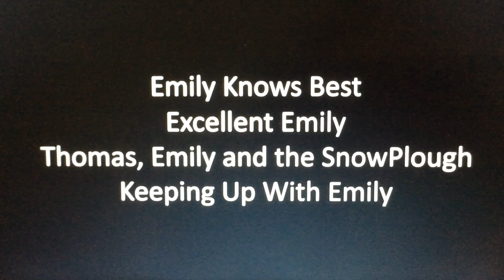More About Emily The Emerald Engine: Keeping Up With Emily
This is the last story of ‘More About Emily The Emerald Engine’ and it is an adaptation of the season 9 episode.
I replaced James and Edward with Emily and Duck as I want an interaction with the two since they never have one in the tv series.